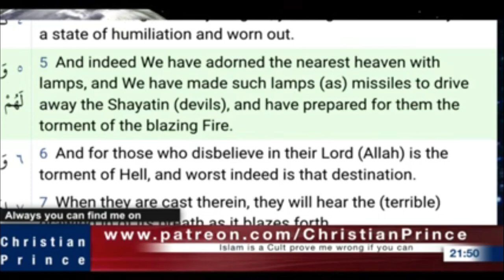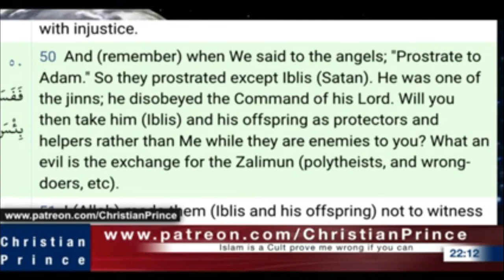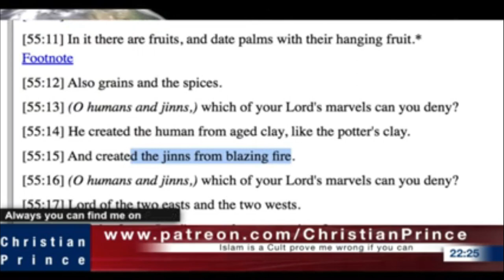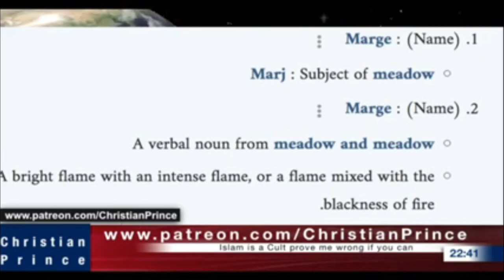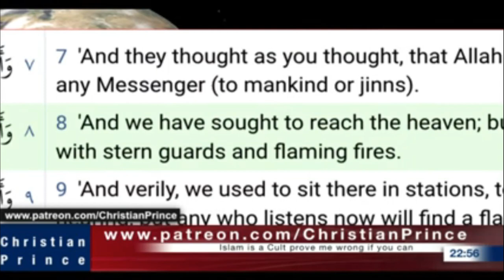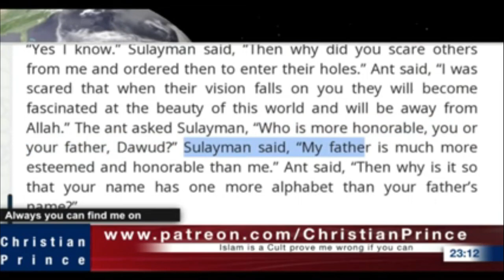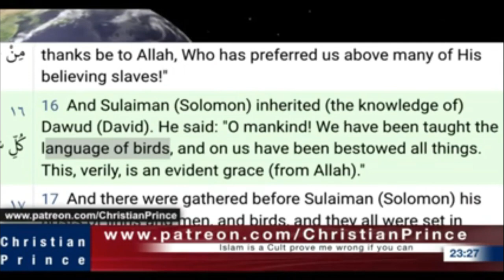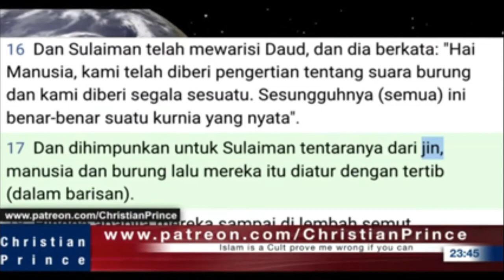Christian Prince Re-Runs: Live Debate - Quran the Book of No Mistakes, Part Two